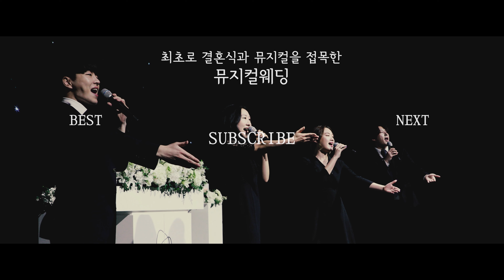상큼하고 앙큼한 결혼식 이벤트